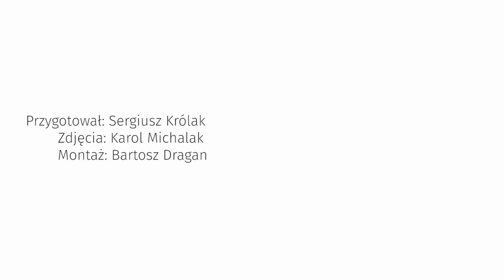Natalia Siwiec jest w ciąży? Jej mąż powiększył usta?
Natalia Siwiec jest częstym tematem doniesień kolorowych magazynów. W rozmowie z Plejadą modelka skomentowała ostatnie plotki na swój temat. Czy rzeczywiście jest w ciąży? Weźmie drugi ślub? Powiększała z mężem usta?